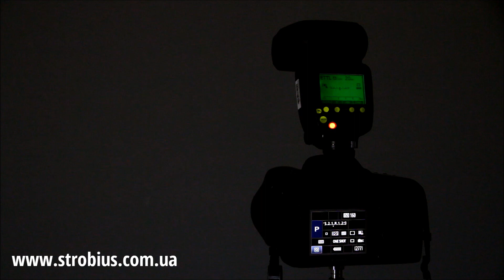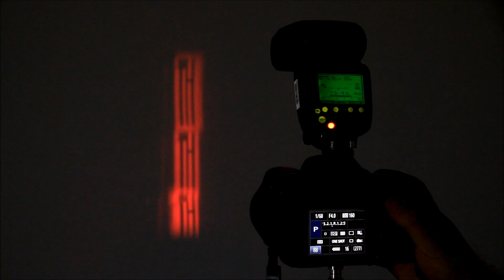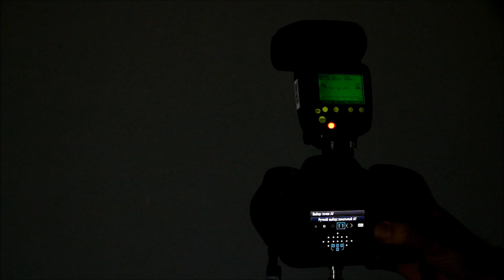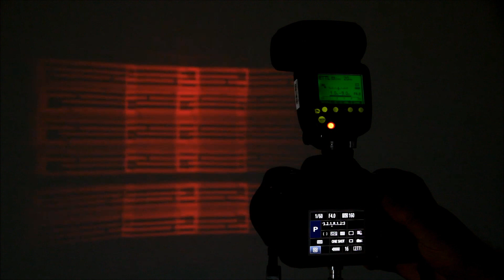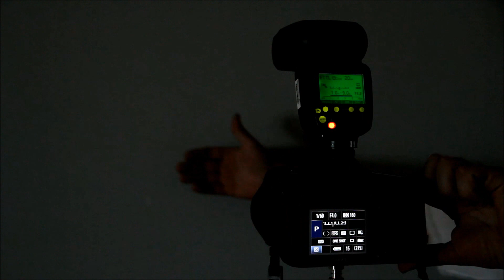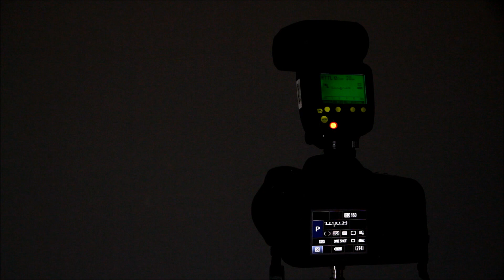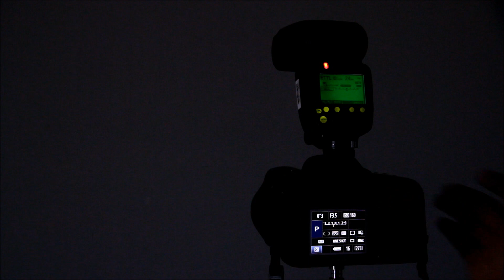Вспышка Canon Speedlite 600EX-RT: подсветка автофокуса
Третья часть обзора новой топовой фотовспышки Canon Speedlite 600EX-RT от сайта - подсветка автофокуса при фотосъемке в местах с недостатком света.